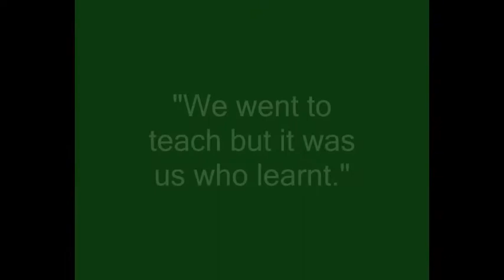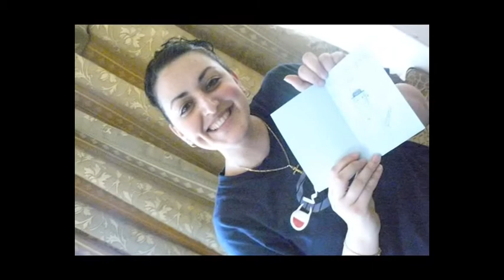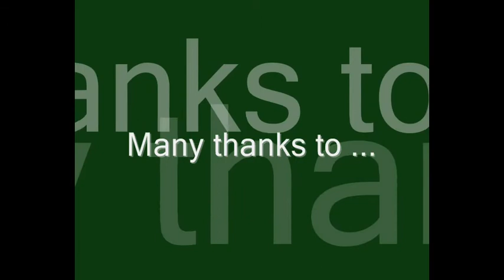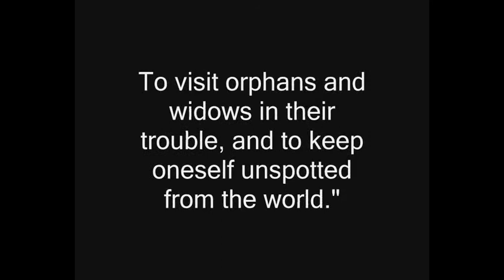Maxwell's Coptic Orphans Abnoub 2008